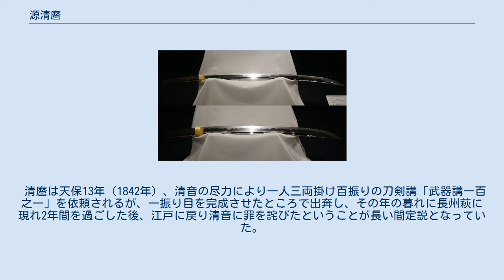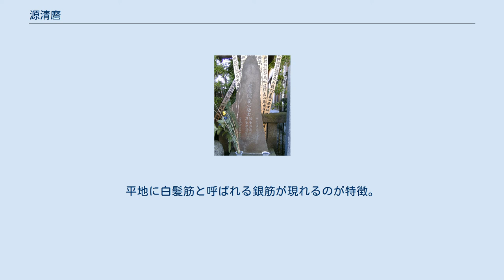源清麿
大小 銘 源清麿 嘉永元年八月日、江戸時代末の1848年、特別重要刀剣（刀と脇差の画像の縮尺は原寸に比例せず） 源 清麿（みなもと きよまろ、文化10年3月6日（1813年4月6日） - 嘉永7年11月14日（1855年1月2日））は江戸時代後期に活躍した刀工であり、水心子正秀、大慶直胤と並び「江戸三作」と称された名工。
波乱に富んだ人生を送ったことから、新々刀期の刀工の中でも人気が高い。
本名は山浦 環（やまうら たまき）。
初銘は「正行」、ついで「秀寿」で、師匠である旗本の兵学者・窪田清音（くぼたすがね）より「清」の一字をもらい「清麿」とする。
本来は「すがまろ」と言うが、現在は「きよまろ」で広く名が通っているため本稿でも「きよまろ」と記す。
 兄は刀工の山浦真雄（やまうら さねお）で、1853年（嘉永6年）の「松代藩荒試し」でその作刀の強靭さが証明された逸話が有名である。
 宗福寺にある源清麿の墓 文化10年（1813年）、信濃国小諸藩赤岩村（現東御市）の名主山浦昌友の次男として生まれ、刀工を目指した兄真雄とともに上田藩工の河村寿隆に刀工の技を学ぶ。
武士を志して真田幸貫の斡旋で江戸に上り、軍学者、剣術家でもある旗本・窪田清音の門を叩くが、のちに刀工として評価した清音の後見で、清音の屋敷内に鍛冶場を設け修行し、作刀に専念する。
 天保13年（1842年）、清音の尽力により一人三両掛け百振りの刀剣講「武器講一百之一」を依頼されるが、一振り目を完成させたところで出府し、その年の暮れに長州萩に現れ2年間を過ごした。
 その後、江戸に戻り、重要美術品に認定されている「（表）為窪田清音君　山浦環源清麿製（裏）弘化丙午年八月日」の銘がある2尺6寸の豪刀を恩人である清音に贈っている。
清麿の作品の魅力として、地鉄の面白さと、刀文の躍動感を言う人が多い。
 四谷北伊賀町（現在の新宿区三栄町の一部）に定住したことから「四谷正宗」の異名をとった。
 嘉永7年（1854年）11月14日、42歳で自害。
 墓所は新宿区須賀町の宗福寺。
 清麿は天保13年（1842年）、清音の尽力により一人三両掛け百振りの刀剣講「武器講一百之一」を依頼されるが、一振り目を完成させたところで出奔し、その年の暮れに長州萩に現れ2年間を過ごした後、江戸に戻り清音に罪を詫びたということが長い間定説となっていた。
 しかし、生誕200年企画の頃から、これまでの清音を裏切り出奔して、詫びを入れて戻ったという定説を覆した指摘が相次いでいる。
その根拠は以下のとおりである。
 作風は相州伝で刃文は互の目乱れ、または互の目丁子。
平地に白髪筋と呼ばれる銀筋が現れるのが特徴。